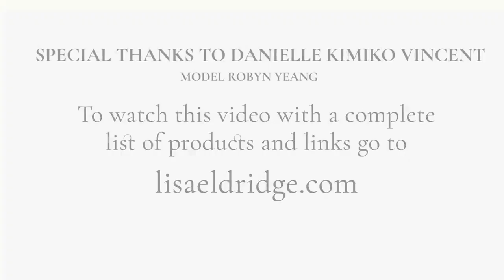Lisa Eldridge, Sandra Oh and Rubis tweezers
Lisa Eldridge, one of the world’s leading make-up artists and global creative director of Lancôme, is using a Rubis tweezers (see starting from minute 9.16) on the actress Sandra Oh